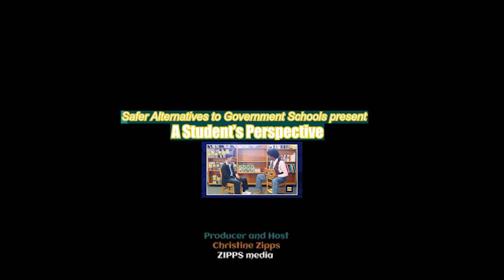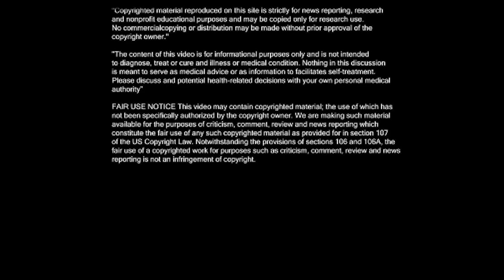Government Schools: A Students' Perspective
Part of a series - "Silent War Against Children"

We invite you to consider joining our "Safer Alternatives to Government Schools (SAGS)" tribe - to join our confidential email list, simply send email to Christine @ w/"SAGS" in subject line.

What is ‘No Place for Hate’ Program Actually Teaching K-12 Students?

They’d Help Me Transition’: Daughter of Dad Who Lived as a ‘Woman’ Doubted Own Identity, Calls Out Miseducation (theepochtimes.com)

Schools are now feeding BUGS to children (substack.com)

(1) 15-YR OLD SHOCKED BY WHAT SHE SEES in HIGH SCHOOL! - YouTube

Free the Children Summit Replay – Live Free Academy

Groomed:  How Schools Sexualize Your Children
(1) Groomed - How Schools Sexualize Your Children - YouTube

Catching Fire News | Fired Teacher Fires Back!

Excellent SOURCE for many important videos –
Dr Duke Show Archives - FreedomProject Media